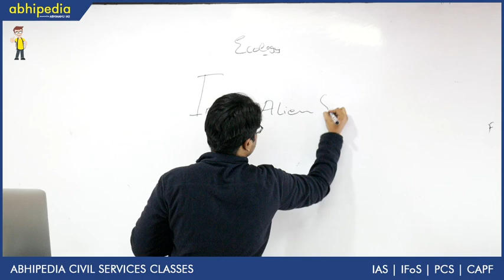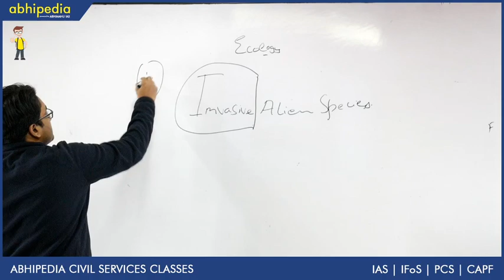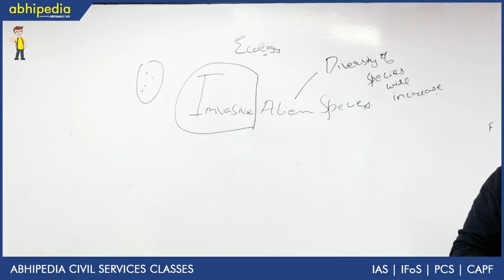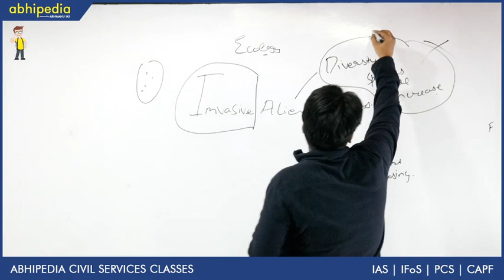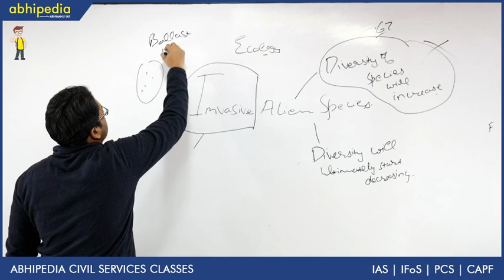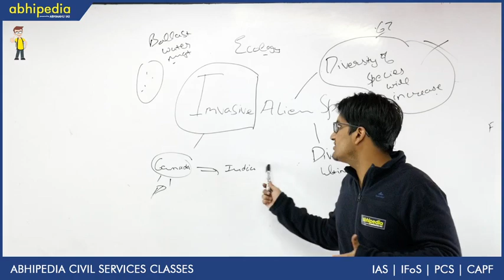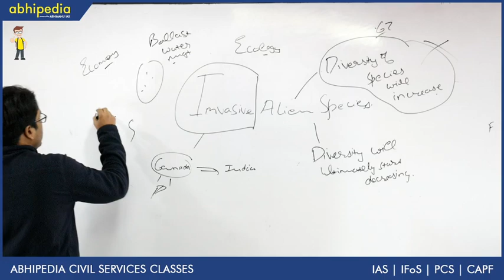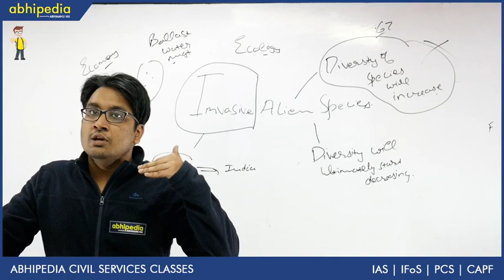Invasive Alien Species IEnvironment I Basic Concepts of Ecology I By Ketan Sir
Abhipedia powered by Abhimanu IAS brings a "Basic Concepts of Ecology "to sharpen your preparation for IAS 2020.